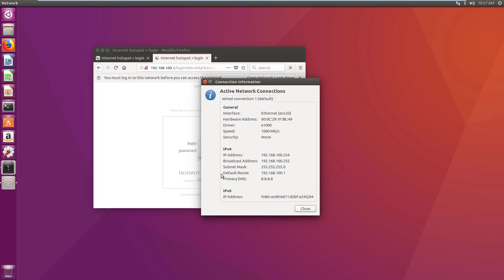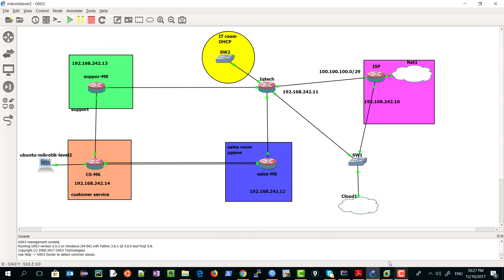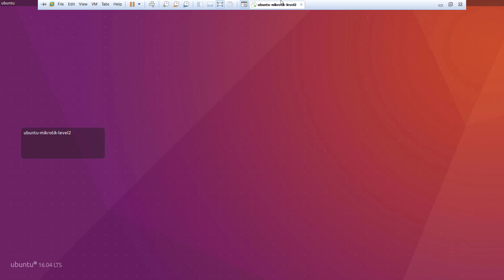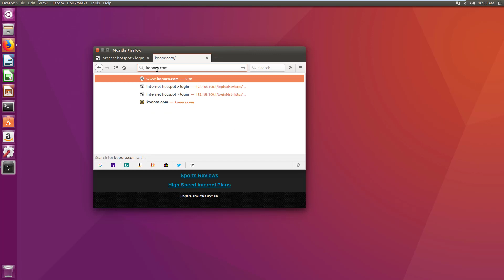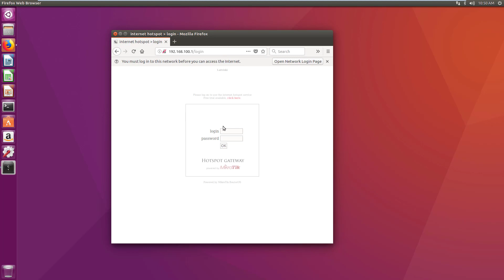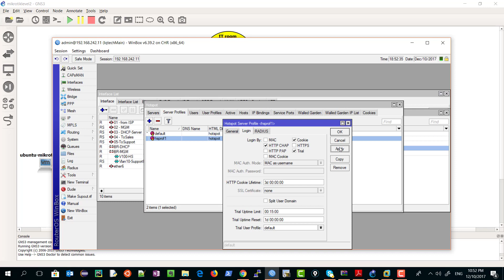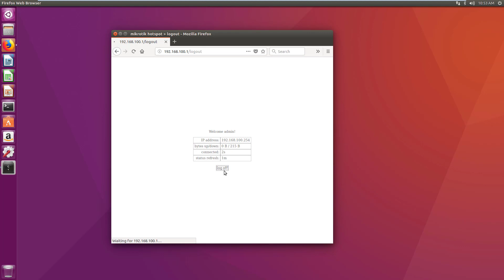58#hotspot trial ,cookie , chap and pap مايكروتك بالعربي